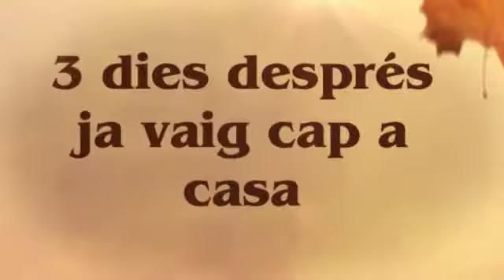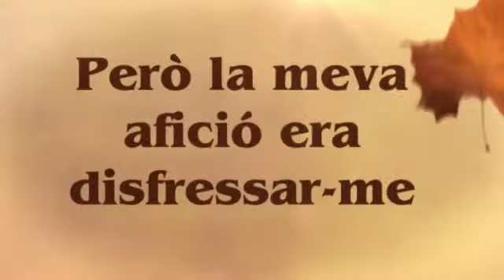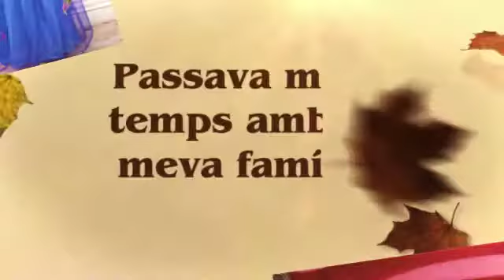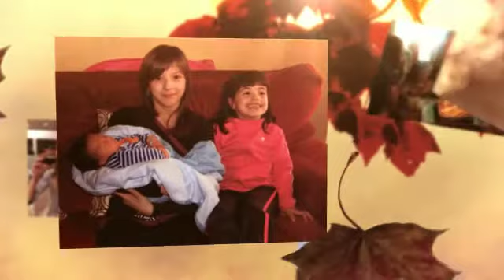Els meus primers 15 anys